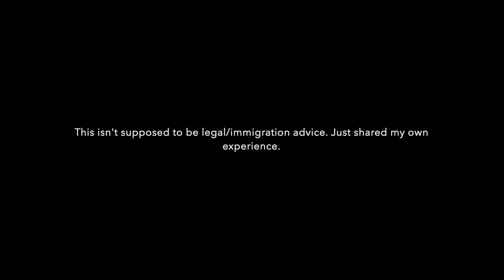How I got my UK Tier 1 Global Talent Visa (Exceptional Talent Visa)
In this video, I share my experience of applying and getting the Tier 1 Global Talent visa (which used to be called Tier 1 Exceptional Talent visa).

If you want your specific questions answered or require full scale professional help in your application by an immigration solicitor, then contact UNIVERSAL FORTUNE LIMITED at

Advice for future applicants: 8:04 - 10:54

The above video is supposed to be just about my experience and not supposed to be any legal/immigration advice.

If you are interested in becoming job-ready in Software Engineering by getting a fully end-to-end learning of how to build and deploy a Microservices based app using Go, gRPC, Docker, Kubernetes, Git then register in this course:

This is not free but if you are a student or can't afford it then feel free to email to explaining why and I will be able to give it for free. But in condition that you will be finishing the course completely within a month. :)